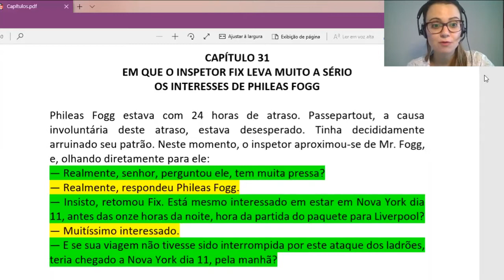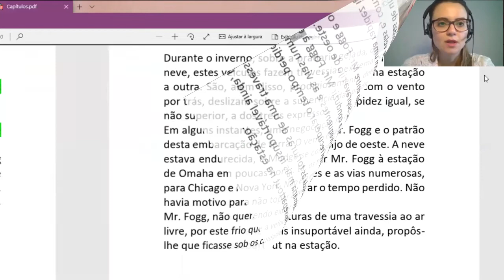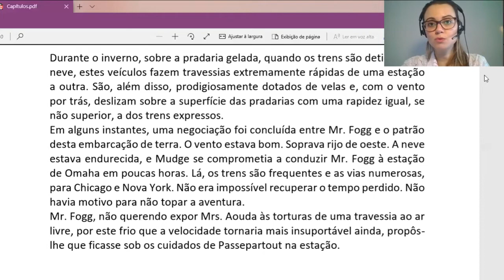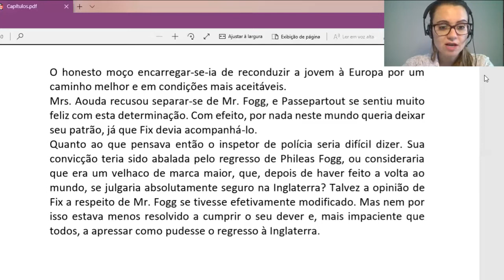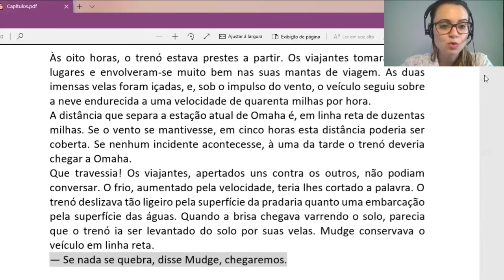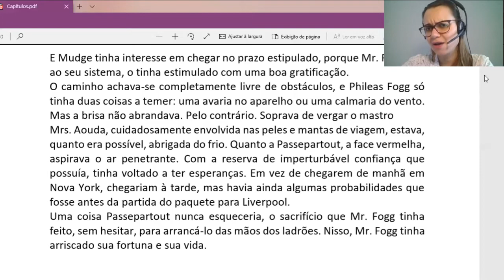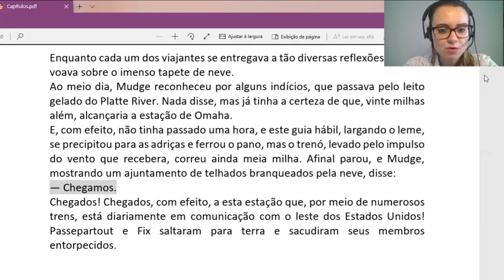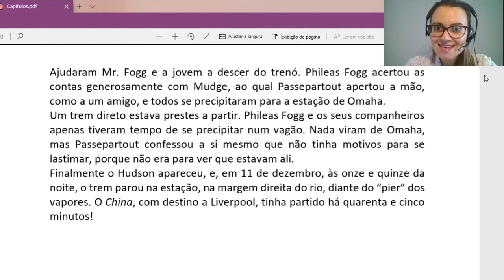Capítulo 31 | A VOLTA AO MUNDO EM 80 DIAS | Júlio Verne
Leitura integral do capítulo 31 do livro "A volta ao mundo em 80 dias", escrito por Júlio Verne.
Meu nome é Isabella, sou professora de Língua Portuguesa e Pedagoga.
Minha motivação pra criar esse canal é incentivar a leitura. Tenho total convicção de que os livros podem transformar a vida das pessoas, assim como transformou a minha. Quem sabe um dia faço um vídeo contanto a minha história.
Tenho um grande sonho: andar pelas ruas e ver pessoas carregando livros e lendo por todos os cantos, poder conversar sobre leituras com a mesma naturalidade que conversamos sobre filmes ou programas de TV.
Vamos nos unir e levar a leitura para todos!!!